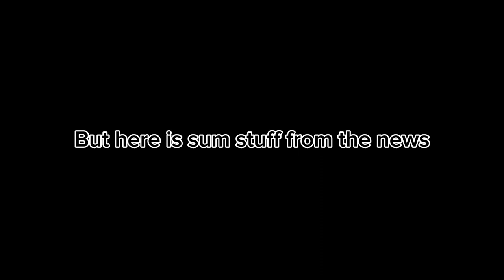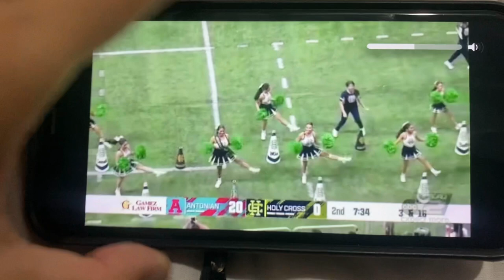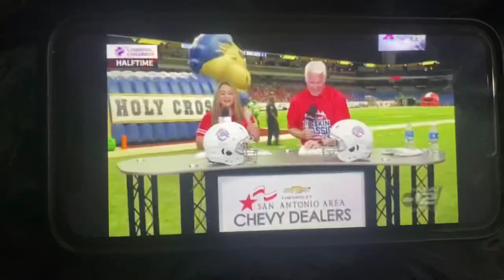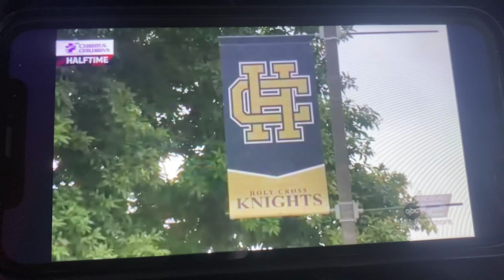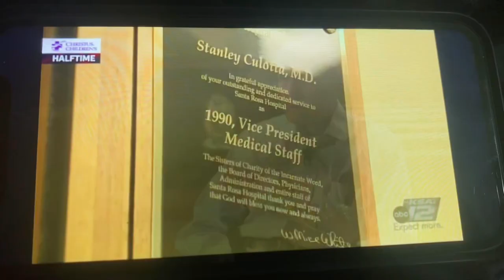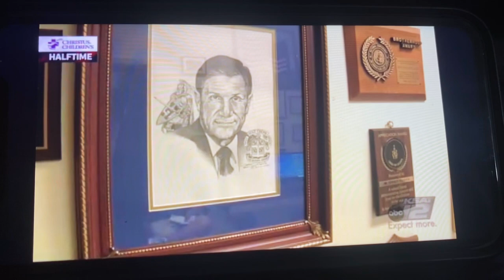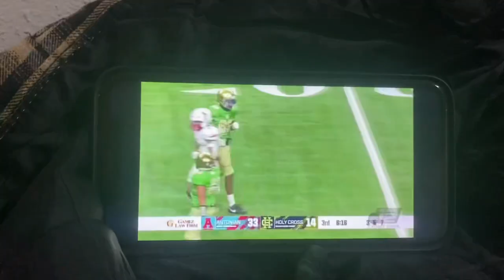HOLYCROSS vs ANTONIAN